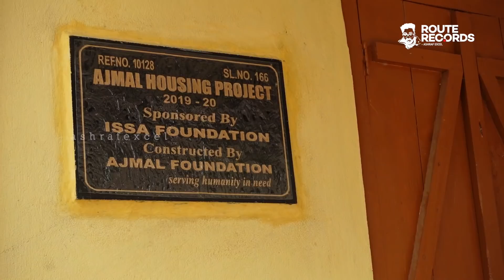Ep#50 - ആസാമിലെ ഒരു ​ഗ്രാമം മുഴുവൻ കൂടെവന്ന ദിവസം! | Assam Village Life | Great India Expedition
ആസാമിലെ ഒരു ​ഗ്രാമത്തിലൂടെ കാഴ്ചകൾ കാണാൻ ടോട്ടോ ഓടിച്ചുപോയ ദിവസത്തെ അനുഭവങ്ങൾ.
ഈ ലിങ്ക് ഉപയോ​ഗിച്ച് TOP LEARNING APP ഇൻസ്റ്റാൾ ചെയ്യൂ..
ഭാ​ഗ്യശാലിക്ക് പതിമൂന്നായിരം രൂപയുടെ SAMSUNG MOBILE സമ്മാനമായി ലഭിക്കും. കോഴ്സ് സെലക്റ്റ് ചെയ്യുമ്പോൾ AXL എന്ന കോഡ് ഉപയോ​ഗിച്ചാൽ ഫീസിൽ 10 ശതമാനം അധികം കിഴിവ് ലഭിക്കും.

കൂടുതൽ വിവരങ്ങൾക്ക് വിളിക്കുക: 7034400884, 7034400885

BBro: @BBN WORLD TRAVEL
Sabeel: @YES6VLOGS
Febina Ashraf: @Life Records By Febina Ashraf Excel
Ashraf Excel
Excel Nest 2
Vattamannapuram Post
Palakkad Dt, Pin 678601
Kerala, India